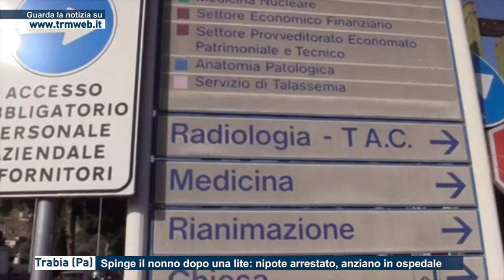Trabia (Pa) - Spinge il nonno dopo una lite: nipote arrestato, anziano in ospedale